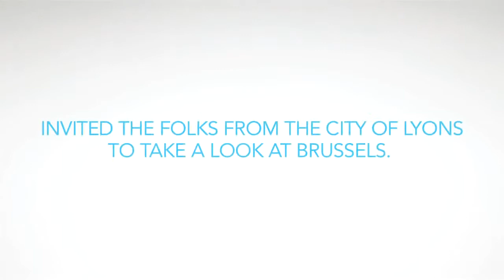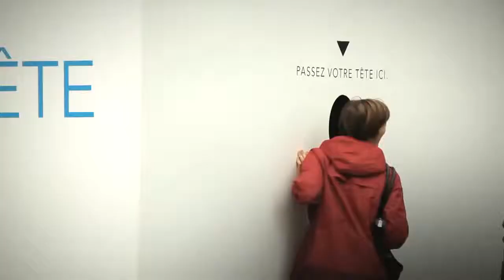Kalbinin Sesini Dinle